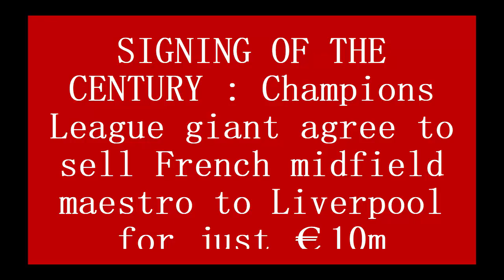SIGNING OF THE CENTURY : UCL giant agree to sell French midfield maestro to Liverpool for just €10m